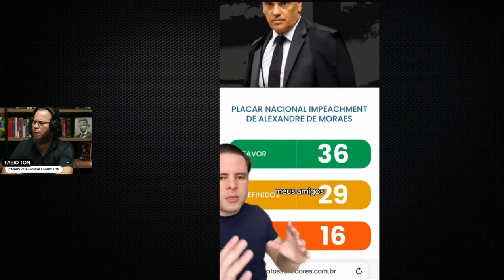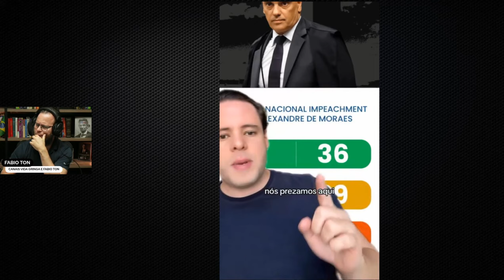Impeachment de Moraes: Dias Contados no STF? Remoção à Vista!